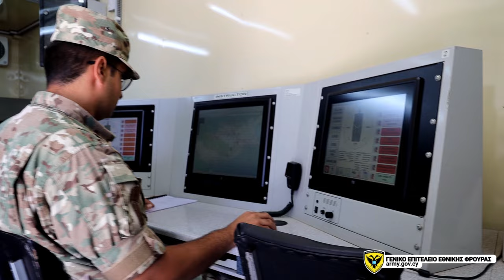ΕΟΡΤΑΣΜΟΣ ΑΓΙΑΣ ΒΑΡΒΑΡΑΣ 2023